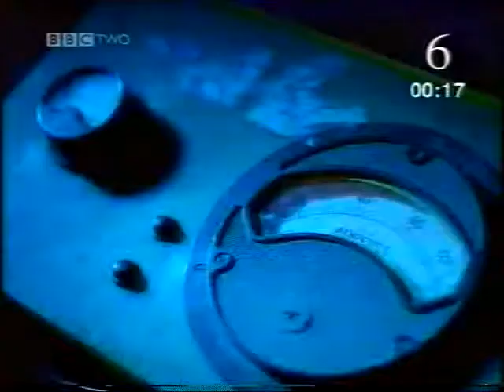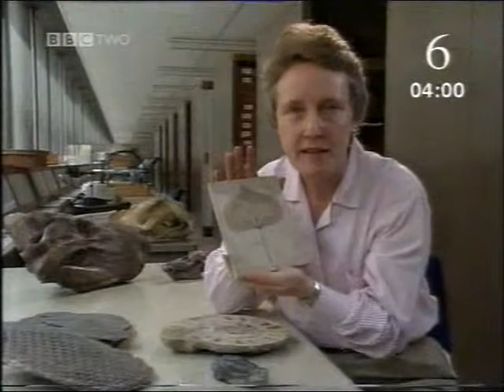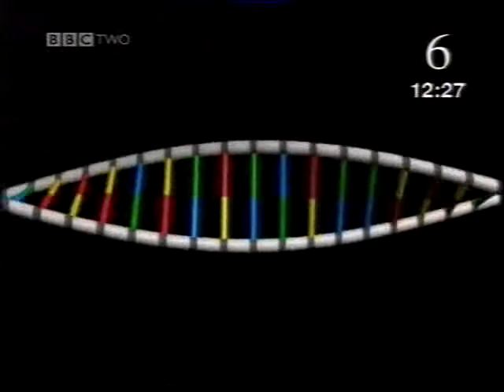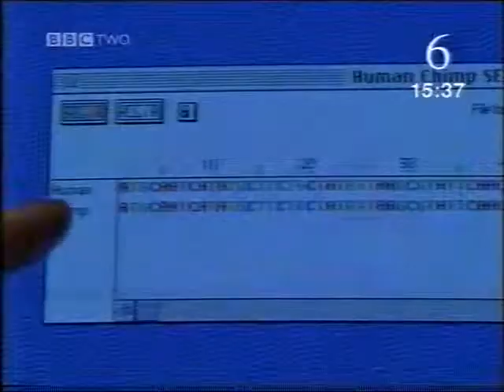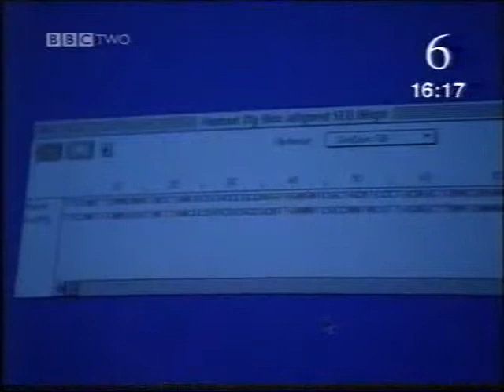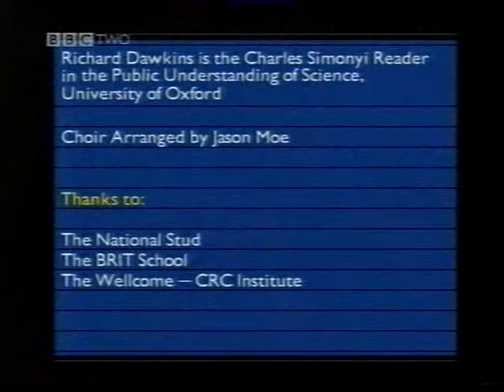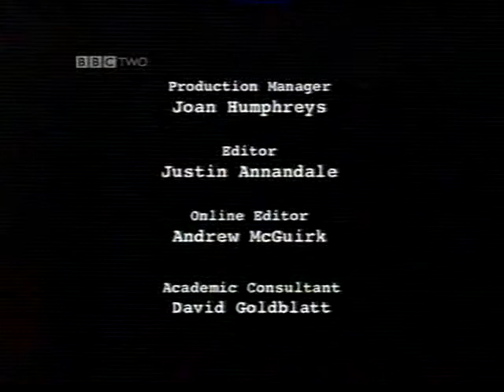BBC Short Circuit Theory of Evolution S123LS06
1 What do the changes in the teeth demonstrate?

2 Name some variations

3 As generations go by the individual organism gets… .

4 Horses come from an ancestor the size of a small… .

5 After how many years of evolution does it take for them to be equally well evolved?

6 How long has life been on the planet evolving?

7 How many bases are there in DNA?

8 What does a human share a recent ancestor with?

9 A mutation happens when there is _______________ in copying _________ in the nucleus

10 How long ago did the ancestor that chimps and humans share exist?

11 What should you keep in mind when making your own decision about the origin of life?